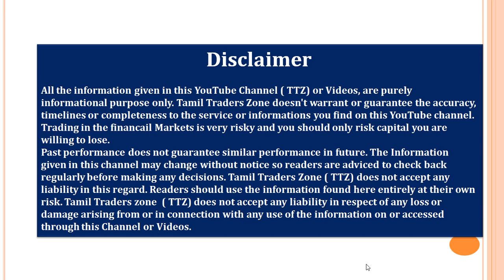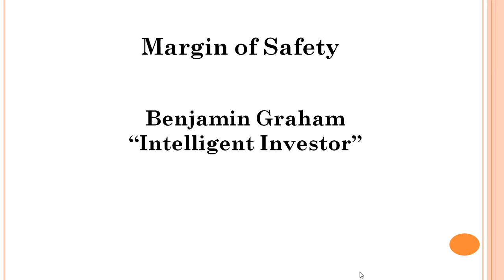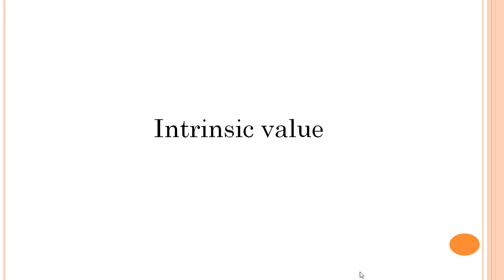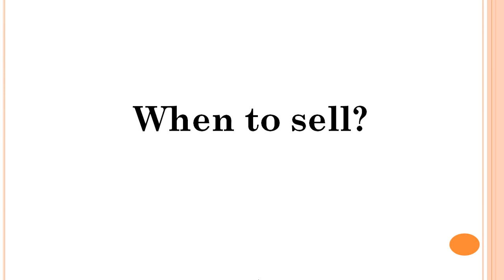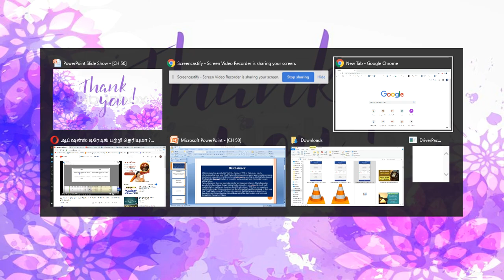CHAPTER 50 | FUNDAMENTAL ANALYSIS | Margin of Safety| Intrinsic value |When to sell?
FUNDAMENTAL ANALYSIS மூலமாக எப்படி நமது MARGIN பாதுகாப்பாக INVESTMENT செய்யலாம்?

Saranya
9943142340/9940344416